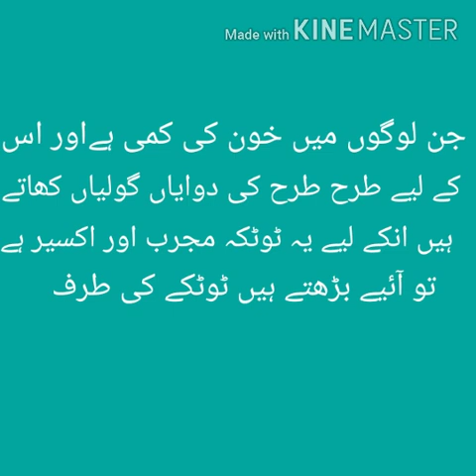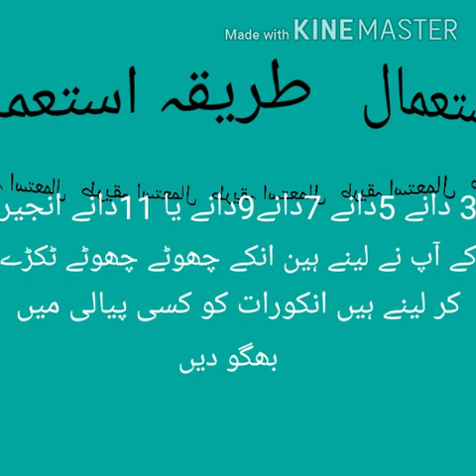Khoon aur taqat barhane ka Sartia Nuskha